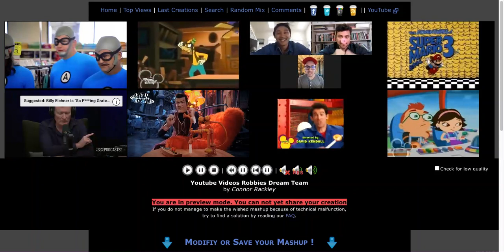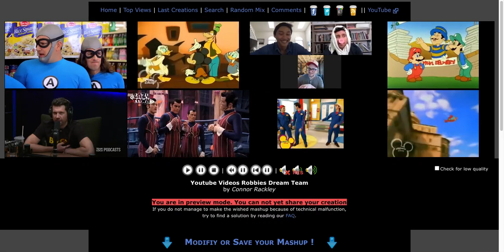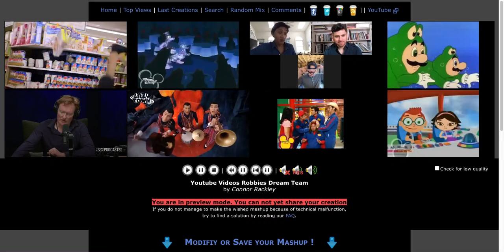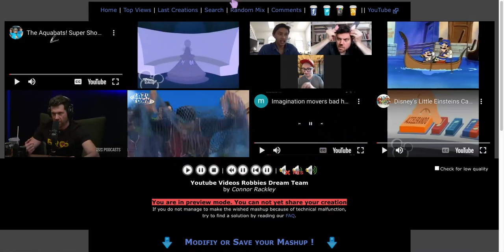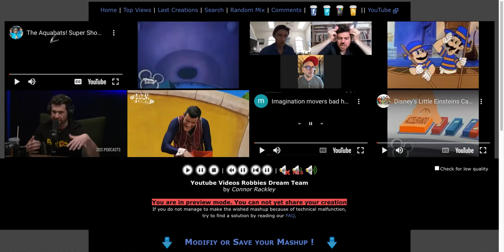Youtube Videos Robbie's Dream Team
30 Kids Shows